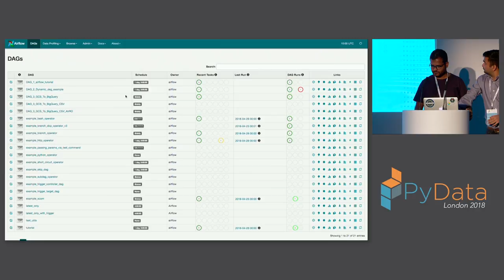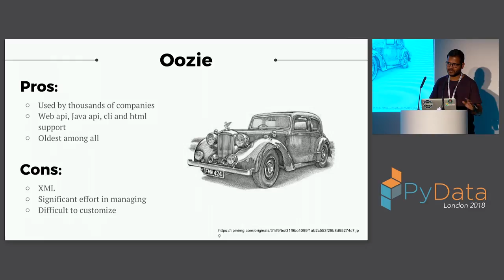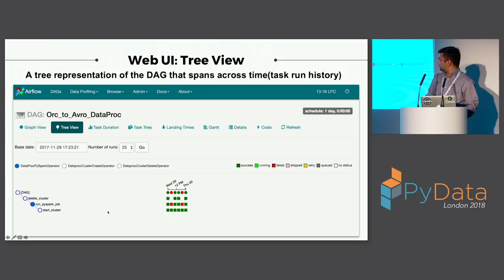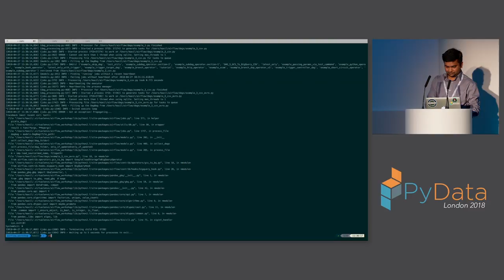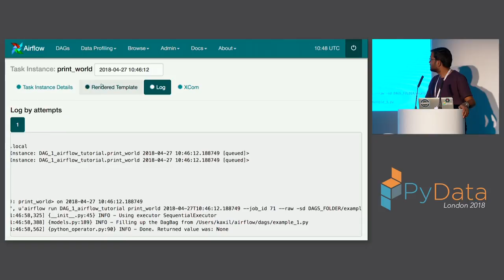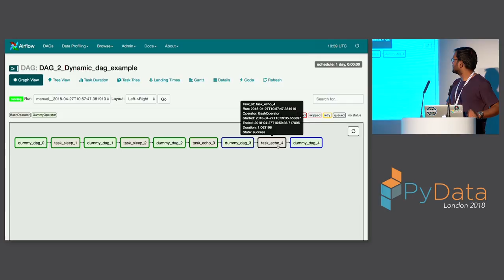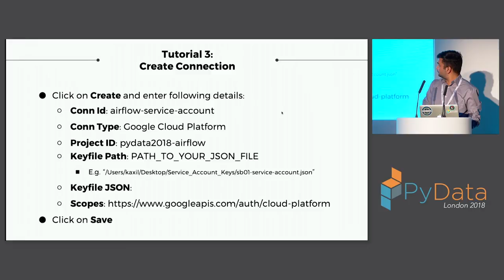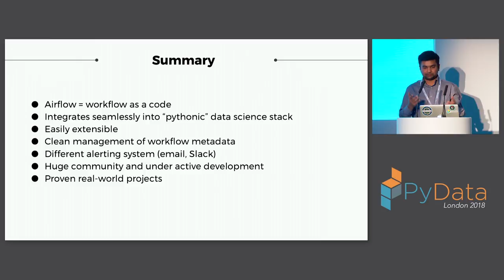Apache Airflow in the Cloud: Programmatically orchestrating workloads w/ Py - Satyasheel, Kaxil Naik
Apache Airflow is a pipeline orchestration tool for Python initially built by Airbnb and then open-sourced. It allows data engineers to configure multi-system workflows that are executed in parallel across any number of workers. A single pipeline may contain single or multiple operations like python, bash or submitting a spark-job into the cloud. Airflow is written in python and users can write their custom operators in python.

A data pipeline is a critical component of an effective data science product, and orchestrating pipeline tasks enables simpler development and more robust and scalable engineering.

In this tutorial, we will give a practical introduction to Apache Airflow.

00:10 Help us add time stamps or captions to this video! See the description for details.